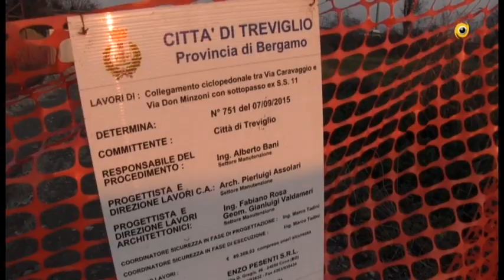Riapre domani il cavalcavia sulla SS11 Treviglio- Caravaggio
Ottime notizie per gli automobilisti, i lavori per la ciclopedonale che collega via Caravaggio a via Don Minzoni procedono spediti e il cavalcaferrovia  sarà riaperto al traffico domani 2 dicembre dalle 15.30.